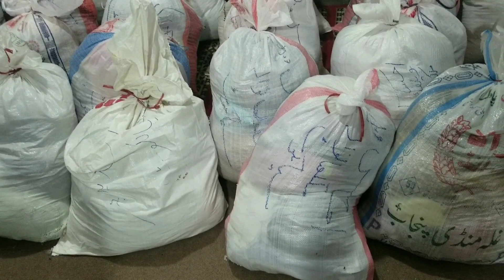الحمدوللہ ملکھانوالہ احساس ویلفیئر کی جانب سے سیلاب متاثر علاقوں میں انکی مدد کے لیے ٹرک روانہ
ماشآء اللّٰہ 🌹
اس جذبے کو کون شکست دے سکتا ہے۔
الحمداللہ🌹
احساس ویلفیئر ملکھانوالا کو اہلیان ملکھانوالا کی غیور عوام نے سیلاب زدگان کے لئے بھرپور انداز میں اپنے کپڑوں ۔خشک راشن اور نقدی رقوم کے ساتھ دل کھول کر تعاون کیا اور عوام کو یہ میسیج دیا کہ مشکل کی اس گھڑی میں اپنےںسیلاب زدہ بھائیوں کے ساتھ آپ بھی بڑھ چڑھ کر حصہ لیں تاکہ، ذندگی ایک مرتبہ پھر مسکرائے🌹
اللّٰہ تعالٰی تمام احباب کے تعاون کو قبول فرما کر اجر عظیم عطاء فرمائے۔
آمین ثم آمین

اگر اپ اپنے مال جو اللّه نے آپکو عطاء کیا ہے اس میں سے اللّه کی مخلوک کی مدد کرنہ چاھتے ہیں تو نیچے دیے گئے نمبر پر اپ پیسے بیج دیں۔ اپکا مال مستخک لوگوں تک پنچایا جائے گا اور آپکو اس کا سبوت بذریع vlog مل جائے گا
شکریہ

Jazzcash / Easypaisa
ZABIE ULLAH
BANK HBL
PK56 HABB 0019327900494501